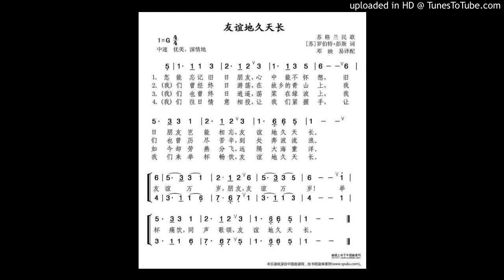驪歌 魂斷藍橋 鋼琴 林聰輝 教材 前奏四小節 反覆三次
驪歌 魂斷藍橋 鋼琴 林聰輝 教材